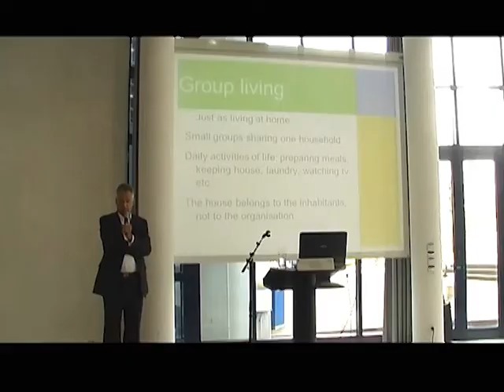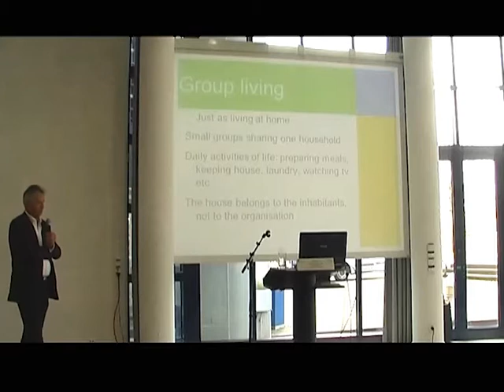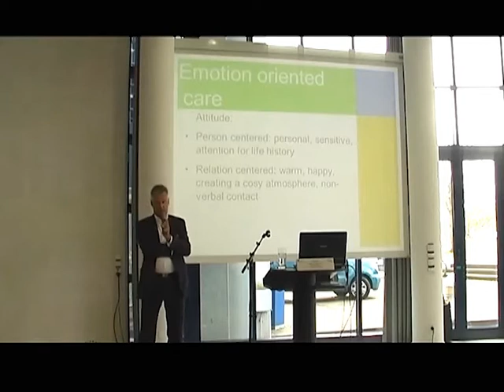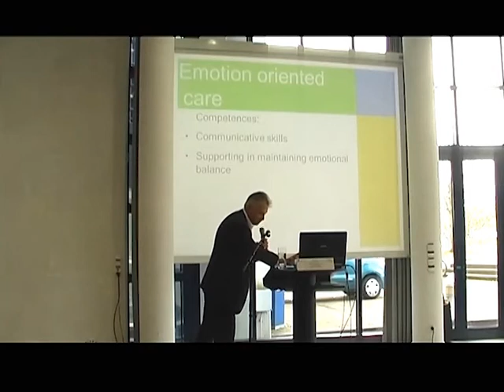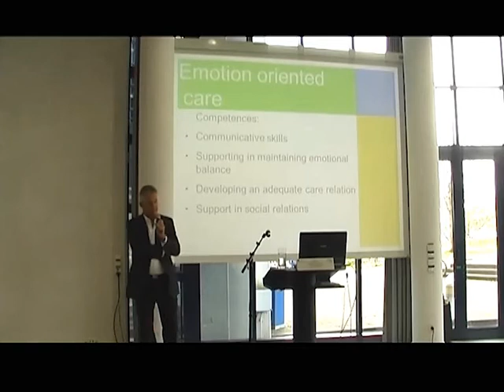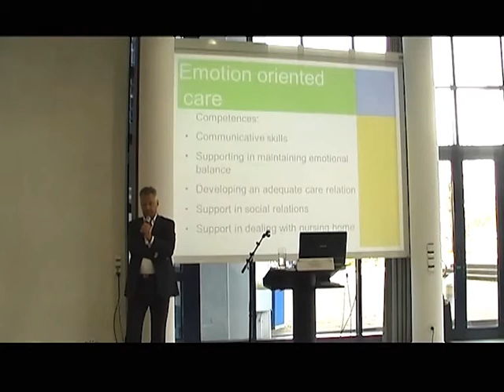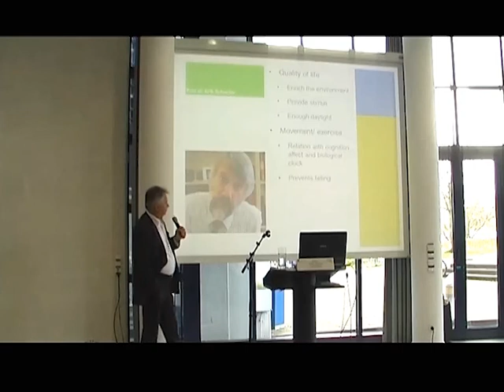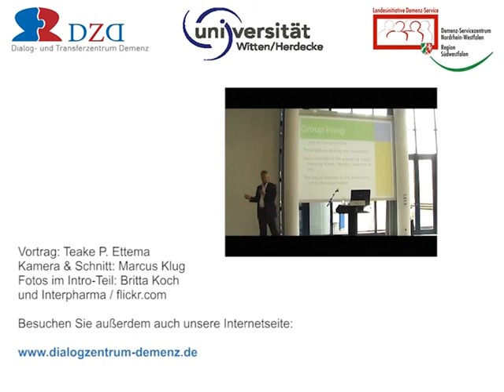Lebensqualität bei Demenz: Festvortrag von Teake P. Ettema_Teil 4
Im Rahmen der Tagung "Lebensqualität bei Demenz" des Dialog- und Transferzentum Demenz (DZD) vom 30. Oktober 2012 an der privaten Universität Witten/Herdecke hielt der renommierte niederländische Wissenschaftler Dr. Teake P. Ettema (Stichting SDHC Haarlem) den Festvortrag.

Dabei führte Ettema zunächst allgemein aus, was Lebensqualität ausmacht. Hier identifizierte er Dinge wie Gesundheit, Gemeinschaftssinn und Glück, um schließlich genauer auf die Entwicklung der Demenzforschung unter dem Aspekt der Lebensqualität einzugehen, insbesondere auch auf das späte Stadium der Demenz-Erkrankung.

Der Festvortrag wurde von Ettema in Englisch gehalten. In YouTube ist der Vortrag insgesamt auf vier Teile angelegt.

Zum DZD: Zu den Schwerpunkten des Dialog- und Transferzentrum Demenz (DZD) gehört es, den Dialog zwischen Forschung und Praxis in der Versorgung Demenzerkrankter zu fördern. Das DZD wurde 2005 im Auftrag des Ministeriums für Arbeit, Gesundheit und Soziales NRW als eine Säule der Landesinitiative Demenz-Service NRW gegründet. Es ist zudem inneruniversitär am Department Pflegewissenschaft (Fakultät für Gesundheit) an der privaten Universität Witten/Herdecke angesiedelt.